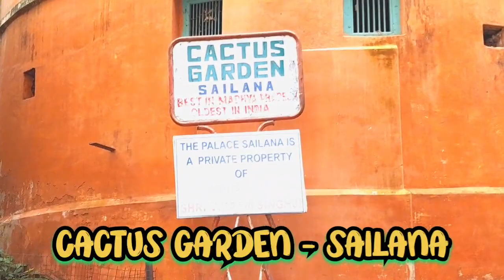Asia's Biggest Cactus Garden I Cactus Garden at Sailana Ratlam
Asia's Biggest Cactus Garden I Cactus Garden Sailana - Ratlam

चलो दोस्तों नए सफर मे मेरे साथ, आज हम चलते हैं सैलाना में स्थित एशिया के सबसे बड़े कैक्टस गार्ड़न में I उम्मीद करता हु आप सभी को मेरा यह Vlog पसंद आएगा, चलिए इस जगह के बारे मैं आप सभी को कुछ जानकारी देता हु.

सैलाना भारत के मध्य प्रदेश राज्य के रतलाम ज़िले में स्थित एक नगर है। कैक्टस गार्ड़न रतलाम-बांसवाड़ा राजमार्ग पर स्थित है और रतलाम शहर से 21 किमी दूर है। रतलाम शहर राजमार्ग से अच्छी तरह से जुड़ा हुआ है और Tourist आसानी से बसों या निजी Taxi के माध्यम से यहाँ तक पहुंच सकते हैं।

यह गार्डन एशिया के सबसे बड़े कैक्टस गार्डन में से एक है। बगीचे में कैक्टस के लगभग 1200 से अधिक प्रजातियों की विशेषता वाले कैक्टस का संग्रह है, ये विभिन्न देशों से आयात किए गए थे, मुख्य रूप से अमेरिका से, जिनमें से लगभग 50 प्रजातियां भारतीय हैं। बगीचे में एलो स्पीशीओसा और एलो फेरोक्स पौधे की दुर्लभ प्रजाति देखी जा सकती है तथा इसमें कई लोकप्रिय कैक्टस प्रजातियाँ हैं जैसे बल्ब के आकार का कैक्टस, साँप के आकार का कैक्टस, मोर पंख वाला कैक्टस आदि।

प्रसिद्ध कैक्टस गार्ड़न 7 एकड़ भूमि में फैला हुआ है, यह गार्डन लगभग 50 साल पुराना है, और शानदार ढंग से बनाए रखा गया है।

कैसे पहुंचें:

हवाई जहाज द्वारा
निकटतम हवाई अड्डा इंदौर, देवी अहिल्या बाई होल्कर हवाई अड्डा है

ट्रेन द्वारा
नजदीकी रेलवे स्टेशन रतलाम रेलवे जंक्शन है

सड़क के द्वारा
रतलाम से 22 किलोमीटर (म.प्र.)

Jai Shri Kedarnath / Jai Shri Vaishno Devi

video is for educational / explain purpose only.Copyright Disclaimer Under Section 107 of the Copyright Act 1976, allowance is made for "fair use" for purposes such as criticism, comment, news reporting, teaching, scholarship, and research.

SoundVault Limited
On behalf of: Roa Music